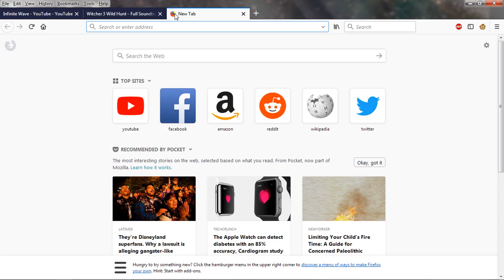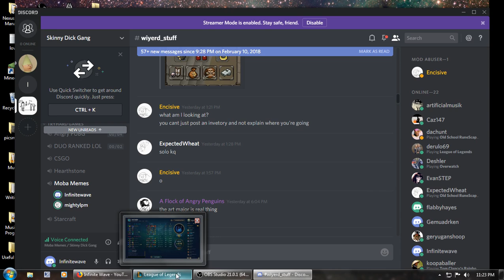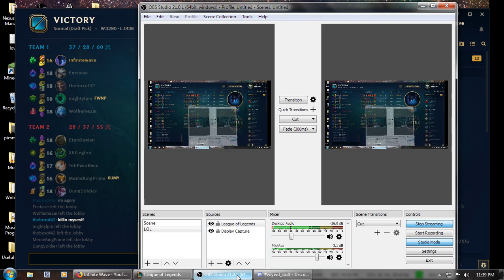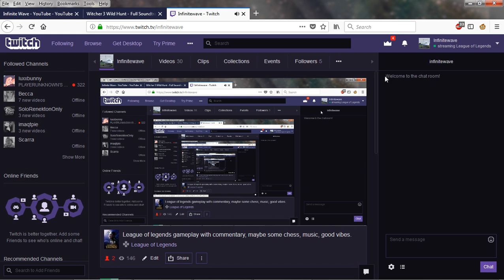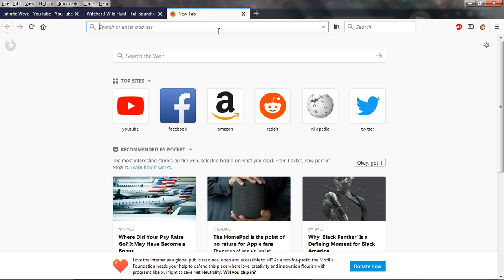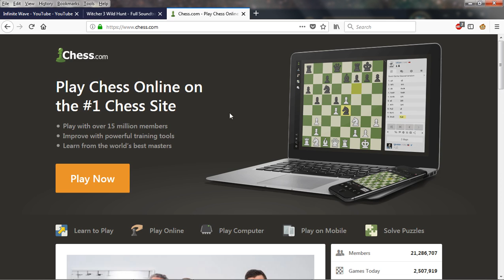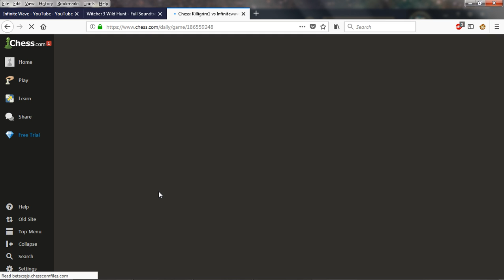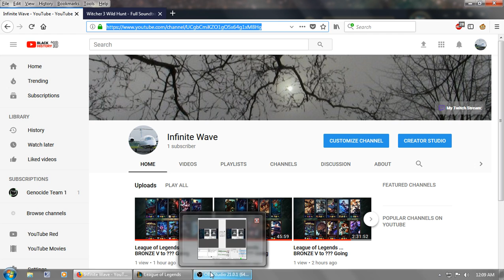An impromtu jam session with Logan!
Logan and I riffing off of one another and running some chord progressions.